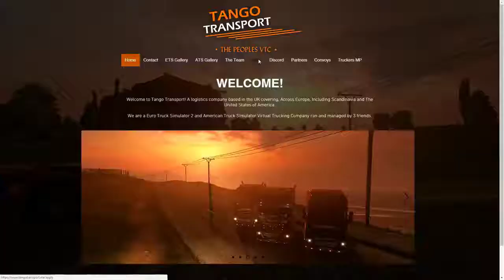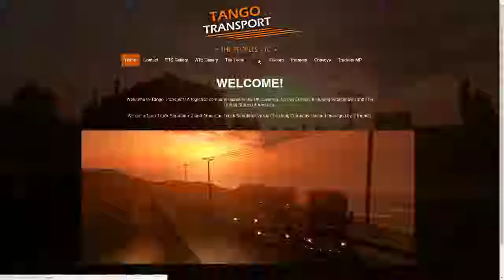Playing | Euro Truck Simulator 2 | Happy Birthday Tango Transport Convoy 3 Years Anniversary